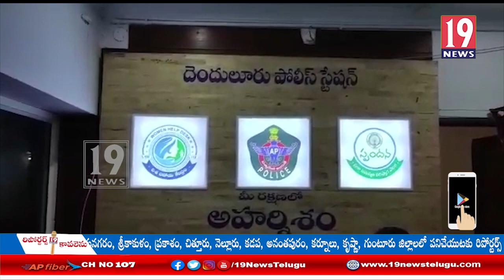తమపై అసభ్య పోస్టులు పెడుతున్న వారిపై చర్యలు తీసుకోవాలి - చింతమనేని ప్రభాకర్ పిర్యాదు -పశ్చిమ గోదావరి